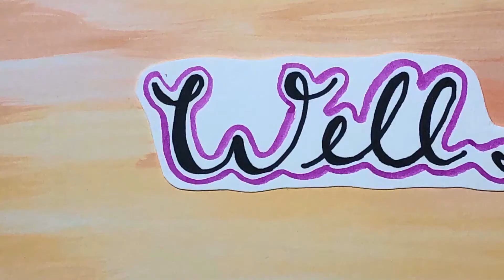WHY DO BLACK CATS STAY IN SHELTERS? | Miranda Pietzsch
This stop motion was written, researched, narrated, and illustrated by Miranda Pietzsch. Feel free to use this in a classroom or any kind of teaching setting just please let me know by emailing or commenting below!